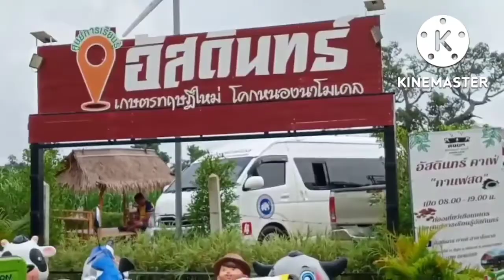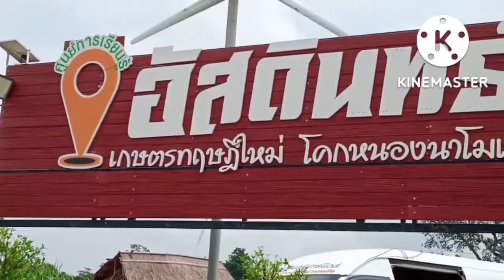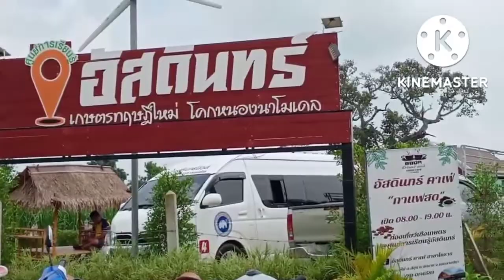แข่งฟุตบอลสร้างสัมพันธ์ทำไมตี/รวมพลสายบุญสุรินทร์ทีวี/บ.หนองไผ่.โคราชบ้านเอ็ง